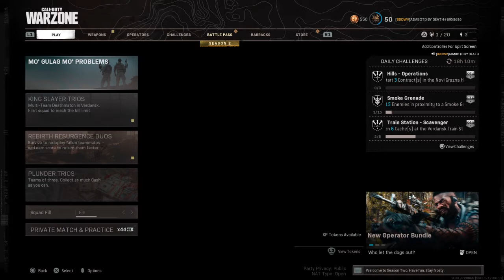Call of Duty®: Modern Warfare®_20210402100534